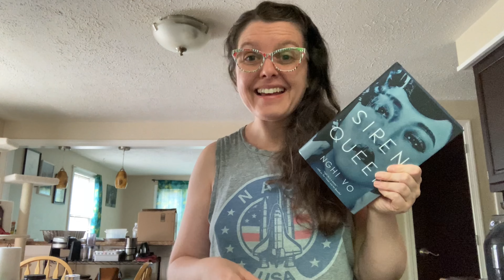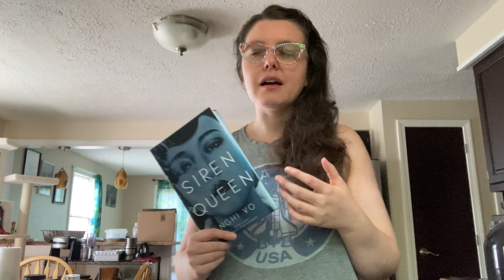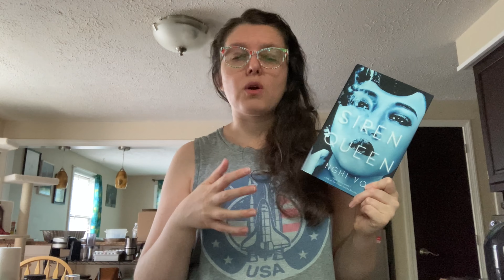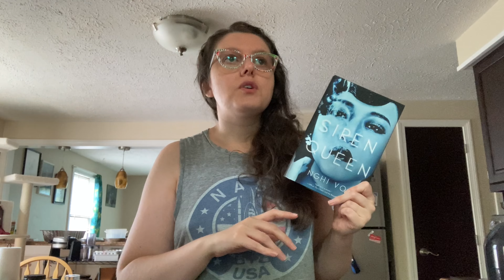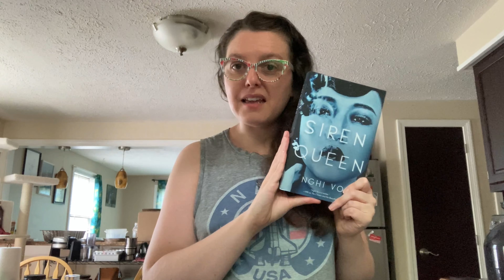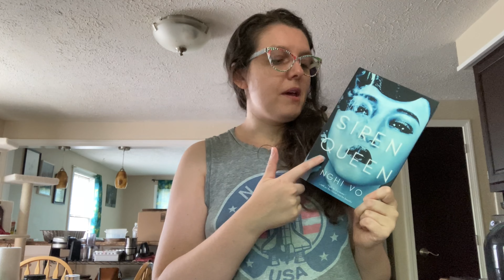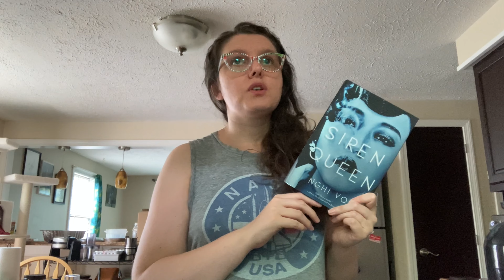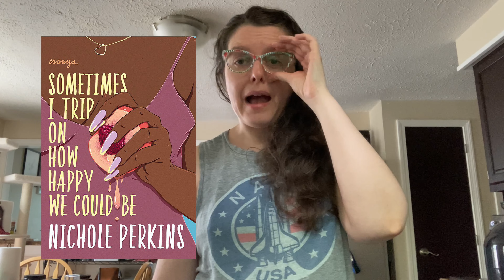Secret Vlog Part 1: Sam picks my TBR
Books:
Siren Queen by Nghi Vo
Sometimes I Trip On How Happy We Could Be by Nichole Perkins